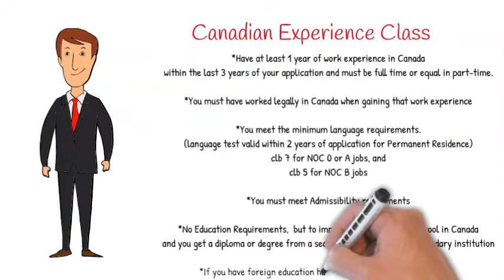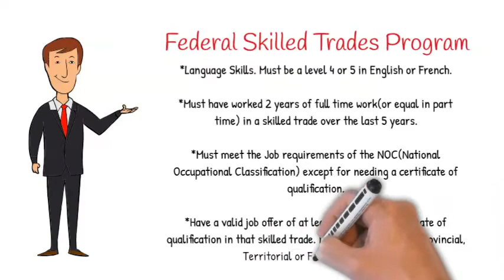Express Entry Video 1 Basic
Informational video for Express Entry Into Canada.
Basic discussion of the 3 Classes of express entry including
Canadian Experience Class, Skilled workers Class and Skilled trades Class.